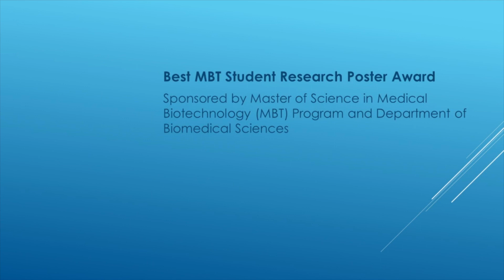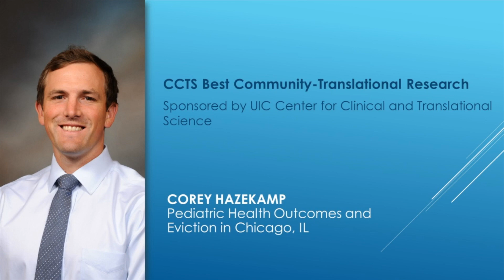Research Day 2020 | Award Winners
Congratulations to the researchers whose poster presentations were selected for awards during Research Week 2020 at the UIC Health Sciences Campus. Thank you to all who participated in this year's event!

To see the 90+ research projects submitted for this year's event,